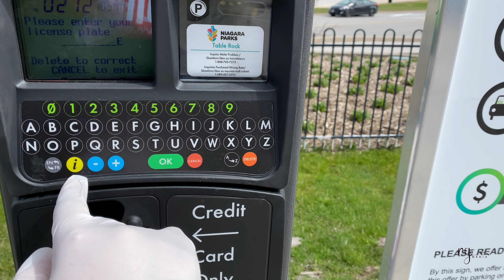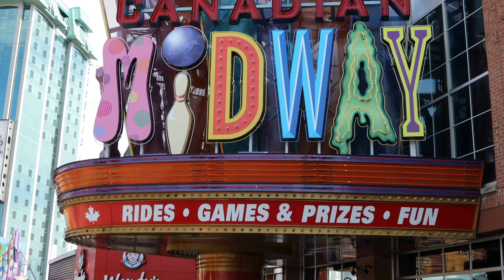010 : NIAGARA FALLS DURING QUARANTINE | نیاگارا در طول قرنطینه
SUNDAY 5TH APRIL 2020, QUARANTINE IN NIAGARA FALLS ONTARIO CANADA.